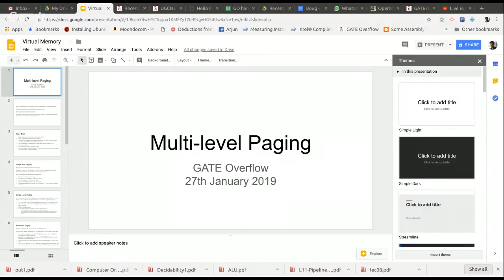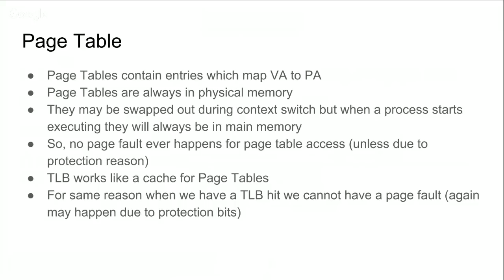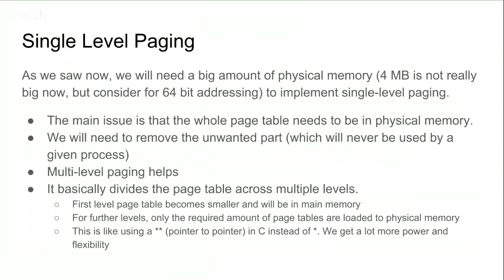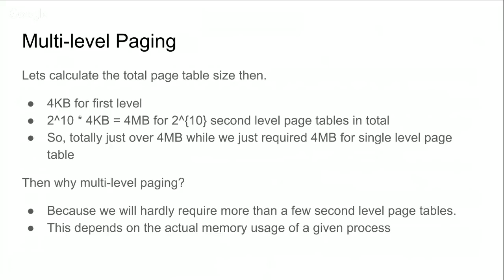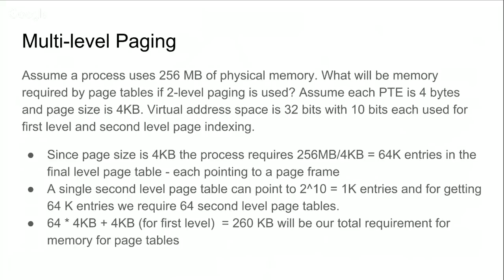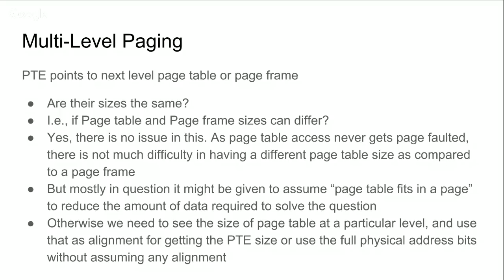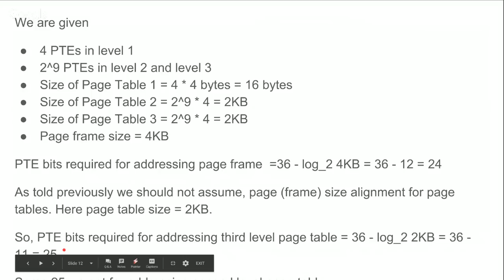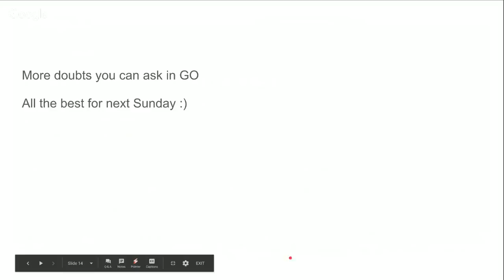Multi-Level Paging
How to solve questions related to Multi-level paging in Virtual Memory